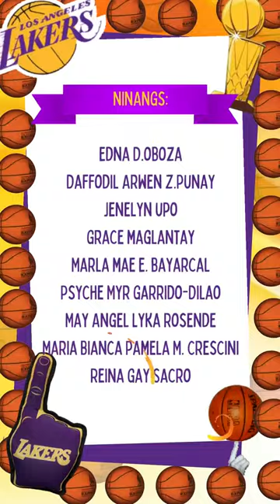Lakers Video Invitation (Birthday /Christening)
Video Invitation  Lakers theme for Birthday and Christening

For Best Custom Birthday, Christening and Wedding invitation making

Birthday Invitation Video || Baptismal and 1st Birthday Invitation || Digital Invites || E-invites